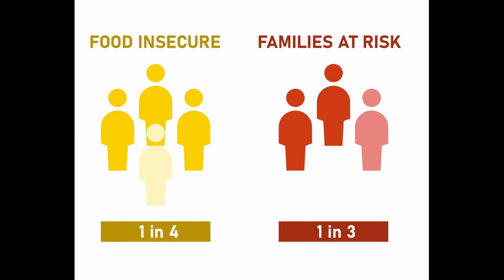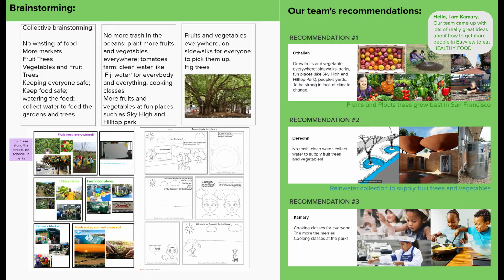Buoyant Ecologies: Urban Ecotones at Islais Creek | Amador Harvest Kitchen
Amador Harvest Kitchens: Michelle Boyd and Jennifer Jimenez.

Architectural Ecologies Lab. Buoyant Ecologies Urban Ecotones at Islais Creek, Fall 2020. Integrated Studio in the Architecture Division at CCA. The instructors are Margaret Ikeda and Evan Jones.